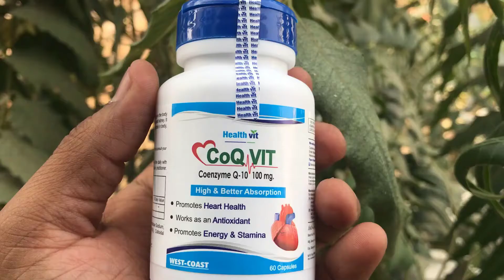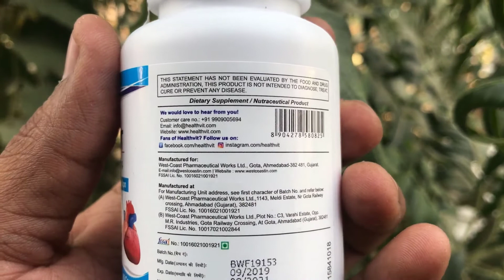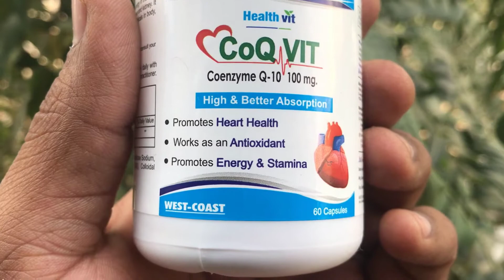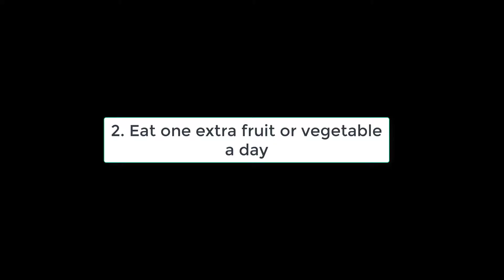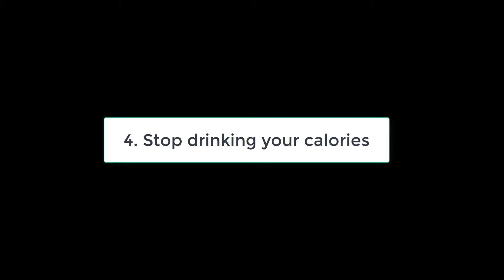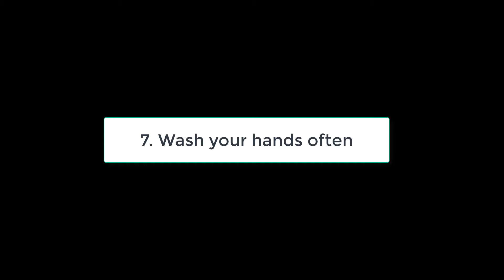दिल को सेहतमंद रखने के टिप्स | Tips for Healthy Heart in Hindi | HEART CARE TIPS VIDEO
Get a ‘Hearty’ Body Co-enzyme Q10 is useful in generating energy in the body especially for the vital organs like heart, liver and kidney. It is full of anti-oxidants that neutralize free radicals in your body, reducing the effects of aging. You not only feel active from the inside, but you also feel and look younger and healthy. Promotes a healthy cardiovascular system Working as an antioxidant, this substance neutralizes free radicals in your body, improves energy production in the cells and reduces the severity of heart-related diseases. Ideal supplement for older people As people get older, the amounts of Co-enzyme Q-10 in their body tend to go down that increases the risk of developing cardiovascular diseases. Supplementation of this may help in improving heart and blood vessel function, giving you a healthy heart. Supports Heart Health and Much More Co-enzyme Q10 is bioavailable form of Co Q-10 which is used by cells to produce energy that they need to grow and maintain. A certain kind of medication known as statin is used when cholesterol level in your body is low. However, statins may limit the levels of Co Q10 in body. The formula makes up for those depleted levels of nutrition. Co Q10 improves energy production in cells and controls the formation of blood clots, maintaining heart health. Its antioxidant properties lessen the impact of free radicals and control cell damage.

Best seller on Amazon and Flipkart.
Main Point
• Promotes Energy & Stamina
• Works as an Antioxidant